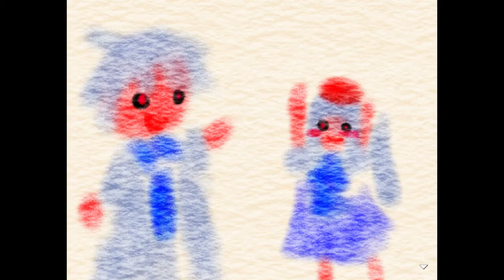Bevel's Painting Ending 1: Long Dream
Bevel's Painting is an RPG Horror game made by Maninu for RPG Maker VX.

Unfortunately, something went wrong with my microphone for this part.  Hopefully I'll figure it out before the next one.  Enable annotations for translations of the Bevelese text.